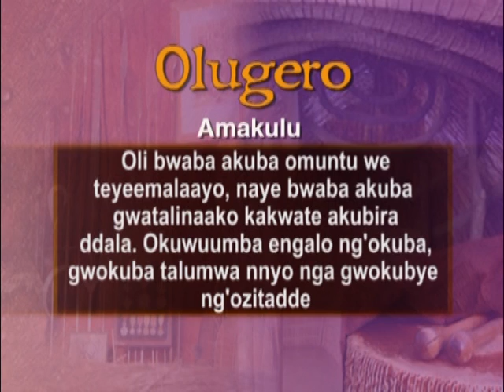Olugero: Akuba owuwe,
Akuba awuumba engalo.